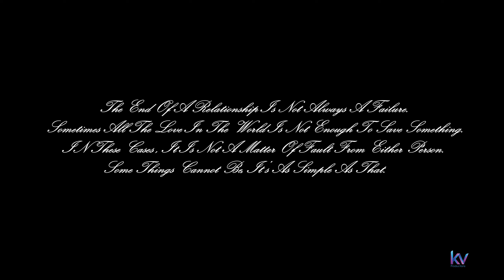Ex Girlfriend || Love Failure Song || kv productions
2k19

Ex Girlfriend Full Telugu Love Failure - Sad Song

Cast : Ashwii & Rockprakash

Produced By : Mom & Dad

Music,Vocals,Lyrics : Rockprakash

Concept &Direction : Prasad Roxx

drone : Mouil choudary

Editing & Dop & Di : Vinod k